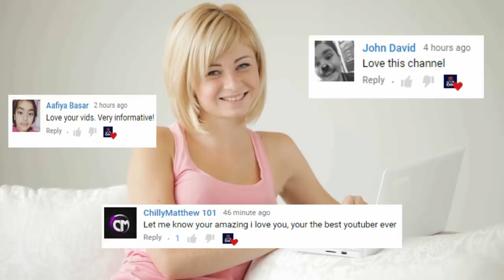The Body Of A Bronze Age Girl Was Discovered In Denmark, And She Lived An Astoundingly Modern Life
In a Danish laboratory, a team of archaeologists are studying a set of ancient remains. They’re all that’s left of the Egtved Girl, a teenager who died 3,500 years ago. Using the latest technology, the researchers are finally able to paint a picture of the young woman’s extraordinary life – and the results are fascinating.

Images source:YouTube/Ultra Violet
                          :National Museum of Denmark
 By Suzi Marsh